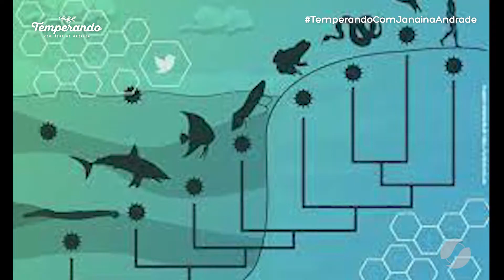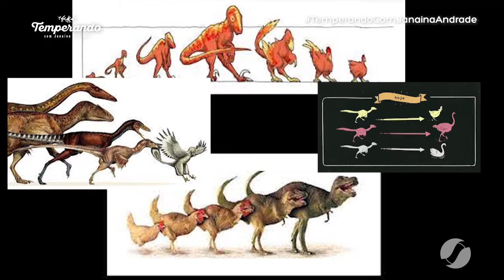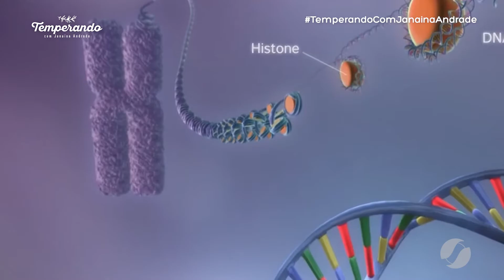Quem veio primeiro, o ovo ou a galinha? | Temperando com Janaína Andrade (01/05/2021)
O programa temperando com Janaína Andrade traz a comida como um forte elo de ligação entre a família, os amigos e boas histórias. Será através desse elo e junto com convidados especiais que a cada programa eu abordarei assuntos pertinentes ao cotidiano das famílias.
No ar todos os sábados às 09:30​ da manhã na TV Serra Dourada (SBT)